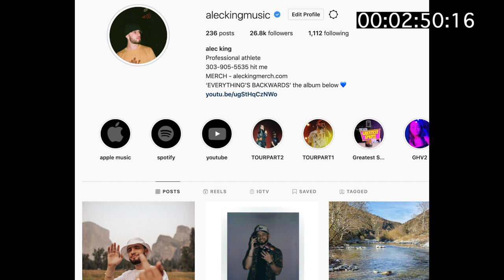Alec King - Way Up Instrumental (prod. by Boston) BOLT 24 GATORADE COMMERCIAL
This is the song from the Gatorade Bolt 24 ad. People have been asking for the instrumental so here it is. Kill it and lets hear what you do.
Produced by Boston